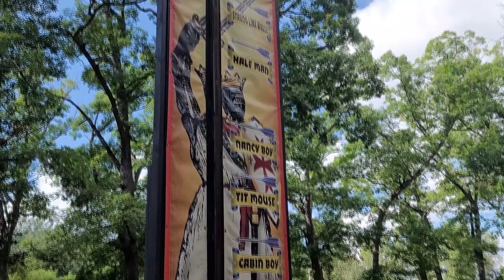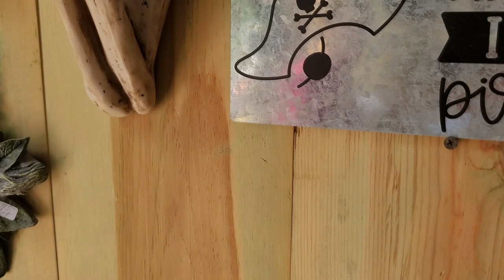Bristol Renaissance Faire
Join me and guests at the Bristol Renaissance Faire.